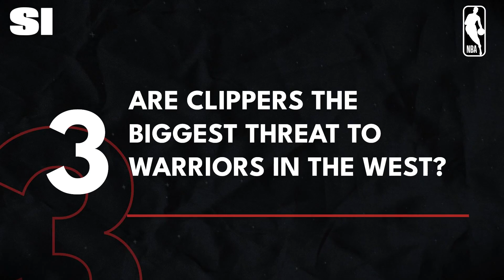3 Biggest Questions for the Los Angeles Clippers in the 2022-23 Season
The Los Angeles Clippers head into the 2022-23 season with the return of their two stars, Kawhi Leonard and Paul George.